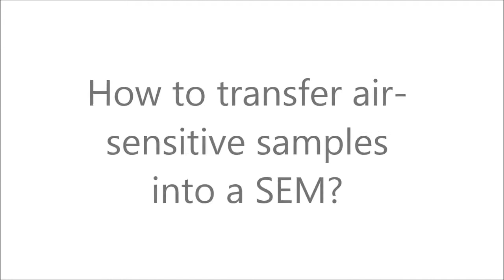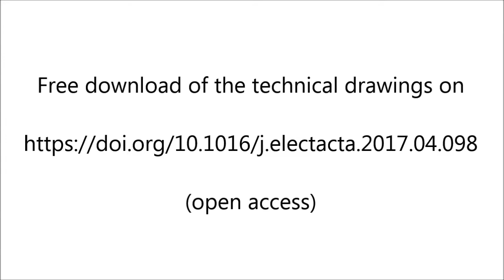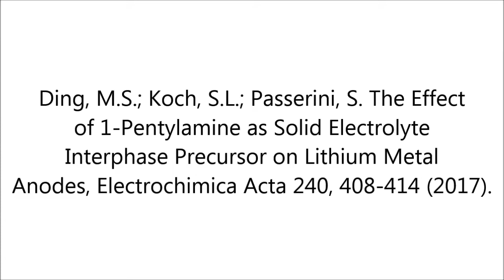Tutorial: How to transfer air-sensitive samples into a SEM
This short tutorial shows how to use our in-house designed transfer box to transfer air-sensitive samples from a glovebox into a SEM. The technical drawings are available free of charge on
(Appendix A. Supplementary data, open access).